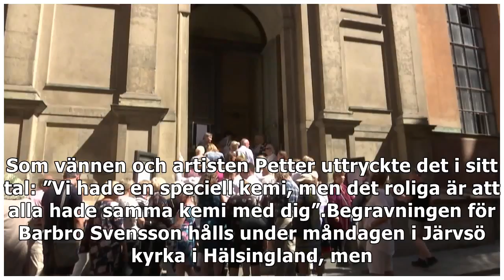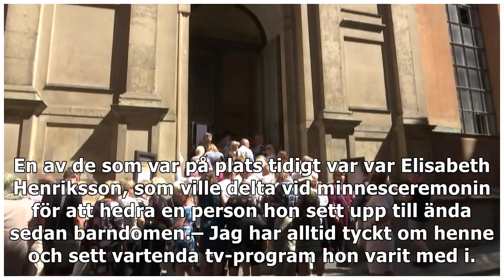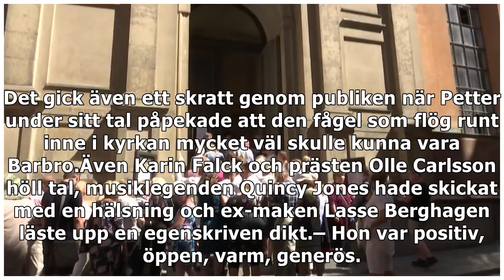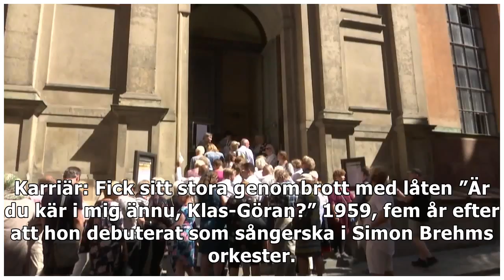Sverige hyllar Lill-Babs i dag: ”Hon gjorde ett avtryck på alla”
Som vännen och artisten Petter uttryckte det i sitt tal: ”Vi hade en speciell kemi, men det roliga är att alla hade samma kemi med dig”.Begravningen f...